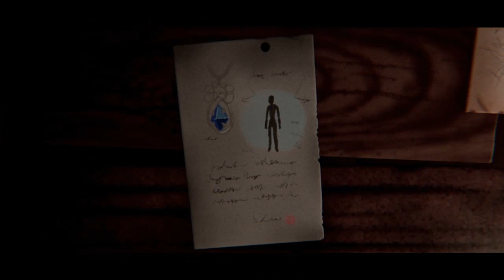A Lovely, Supernatural Japanese Dream (a trace of time full playthrough)(Dreams PS4)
A Trace of Time full playthrough. PS4 Dreams.